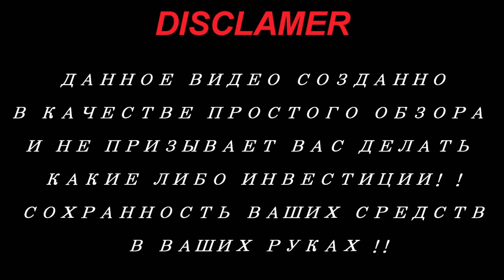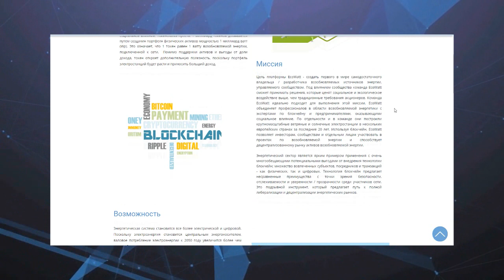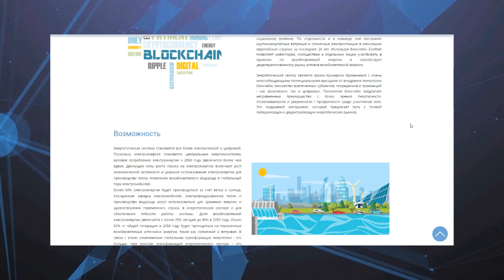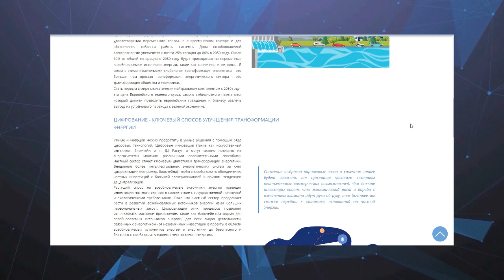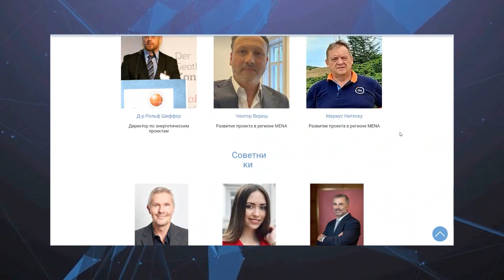Обзор проекта - Ecowatt (part 1)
EcoWatt is a socially minded next generation renewable energy company that aims to disrupt the green energy market by creating the first easily accessible community driven renewable energy company dedicated to providing clean green energy to the world. EcoWatt is setting up a renewable energy platform and issuing the EcoWatt Token, this makes it possible for the community to access electricity markets in the EU, invest in renewable energy assets, and create the infrastructure necessary for peer-to-peer trading of energy.

The EcoWatt Token is a finite supply asset that holds the tokenized beneficiary rights of an equity share in a growing physical renewable energy portfolio. In a nutshell EcoWatt offers an asset backed stable coin that increases in value while offering security, liquidity utility and social impact. Tokenomics are simple. 1 billion Tokens are mined by building a 1 billion Watt Power (Wp) physical asset portfolio. This ​means that 1 Token equals 1 Watt of renewable power connected to the grid.

On top of the asset backing and benefit of a revenue share, the Token will unlock additional utility as the power plant portfolio grows larger and earns more income.